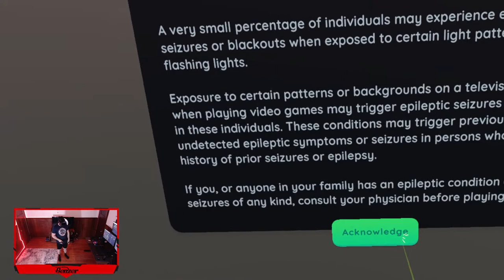VR - LIVE STREAM - FIRST PLAY - Barbershop Simulator VR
JUST REALEASED!!!

FIRST PLAY LOOK!

- Barbershop Simulator VR

LIVE STREAM!